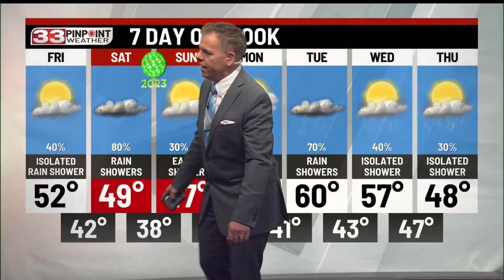Increasing temps and clouds Thursday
33 Pinpoint Weather